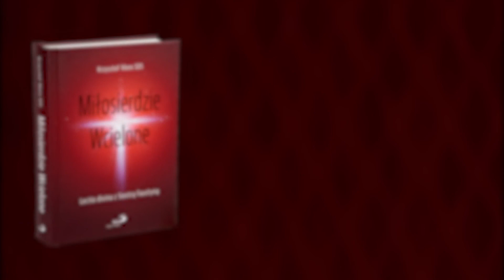s. Elżbieta Siepak ZMBM | Miłosierdzie Wcielone | Czym jest Miłosierdzie? – Cz. 2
Jaka powinna być relacja do Boga, drugiego człowieka i samego siebie? Jak ma się do tego miłosierdzie? - działanie Boga ad extra? Posłuchajmy o nowym spojrzeniu na miłosierdzie w  relacjach międzyludzkich.